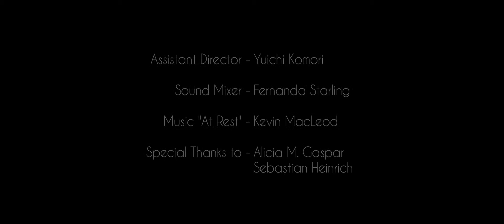UCLA Extension Assignment Character Film